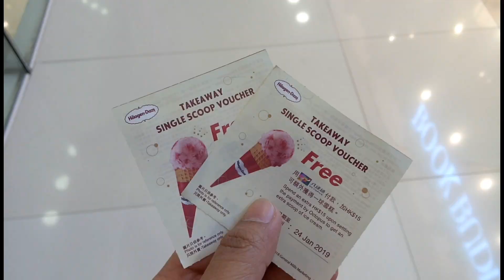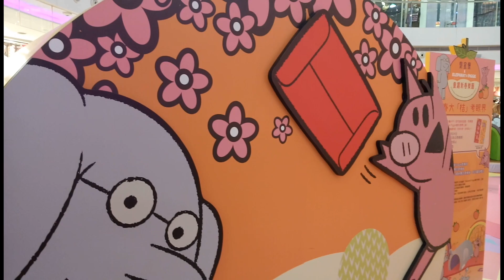Free Ice Cream Coupon